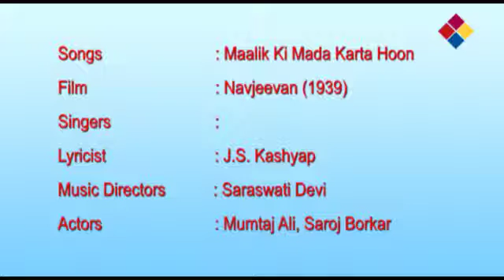Maalik Ki Mada Karta Hoon | Navjeevan 1939 | Mumtaj Ali | Saroj Borkar.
Maalik Ki Mada Karta Hoon